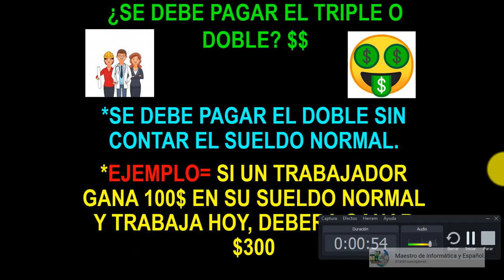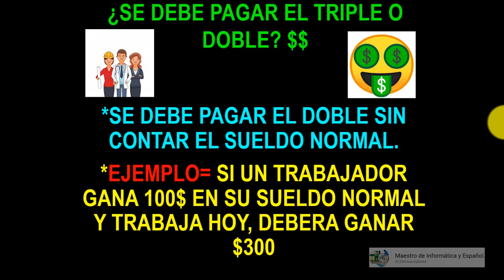HOY ES DÍA FESTIVO OFICIAL Y SÍ TRABAJAS TE DEBEN PAGAR ESTO EXTRA$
QUE NO SE TE PASE...